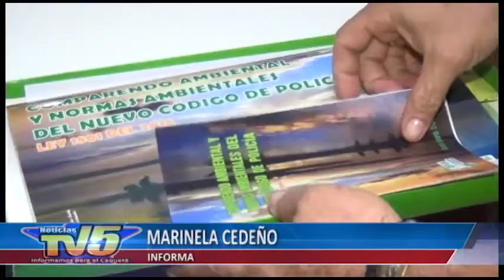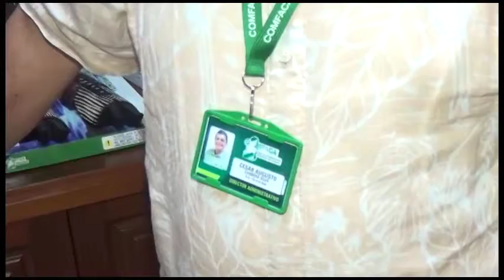agencia de turismo Comfaca brindará un recorrido por sitios ecoturísticos del departamento.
Con el fin de aprovechar la junta de la asociación de cajas de compensación familiar, que se realizara en las instalaciones de Comfaca, la agencia de turismo brindará un recorrido por los diferentes sitios ecoturísticos del departamento.